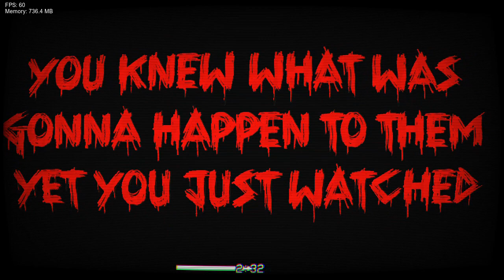Vs Sonic.exe ReRun - Last Chance V3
i hab laptop now

yippee